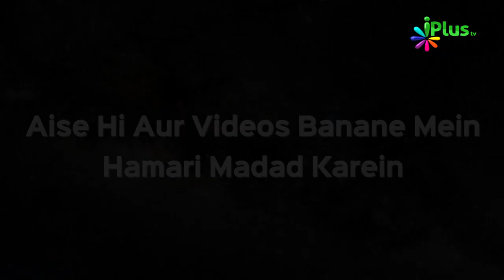Waalidain Ki Zimmedariyan Ep 11 | Shaikh Uzair Ahmed Madani | iPlus TV